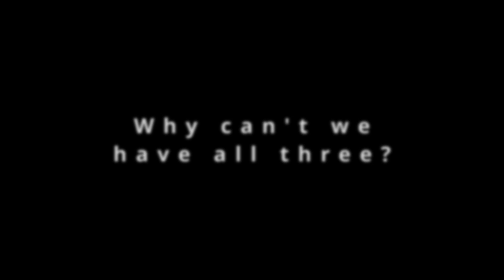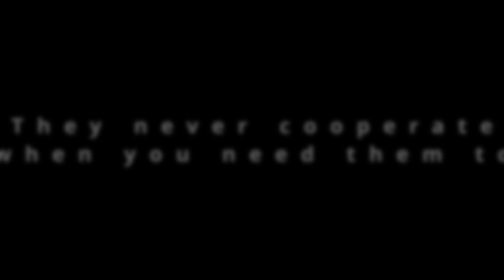15 Things that make any Minecrafter Angry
Here are 15 skits of things that in my opinion would make most people who play minecraft unhappy.

Video Chapters
00:00 - Intro
00:14 - Creepers
00:25 - Corners in Nether Portals
00:44 - Baby Zombies
01:04 - Logs next to Doors
01:24 - Mob Vote Rant
02:11 - Phantoms
02:51 - Tall Oak Tree
03:04 - Jumping on Crops
03:17 - Skeletons
03:45 - Misplacing Glass/Glass Panes
04:19 - Wandering Trader
04:38 - RNG
05:57 - Ghasts
07:15 - Villagers
08:11 - Outro

Maple Treeway, Moo Moo Meadows, Mushroom Gorge, Koopa Cape, DK Summit, Super Mario 64 Slider (Outro)